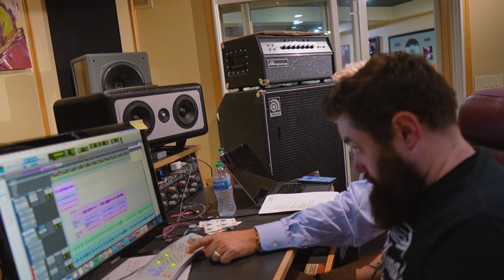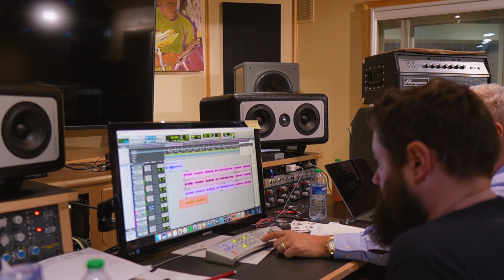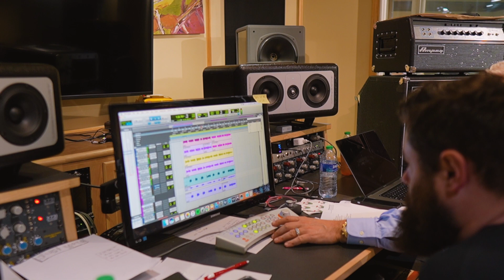Recording COOL Vocals For A New Song In The Studio!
Today we track vocals with Victor at the FMF Studio. Get a behind the scenes look at what the process is like!

00:00 Introduction
00:48 News Intro
03:16 In The Booth
05:54 In The Control Room